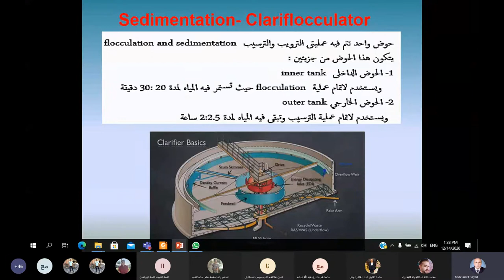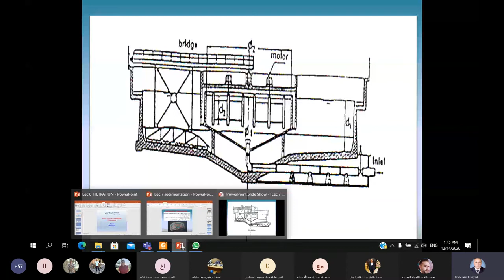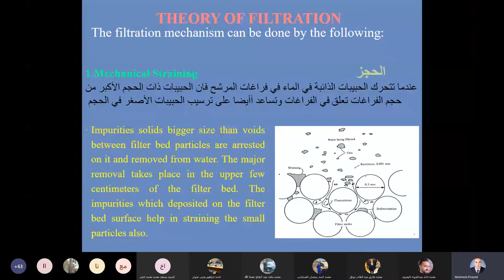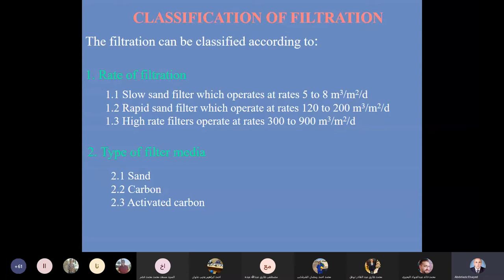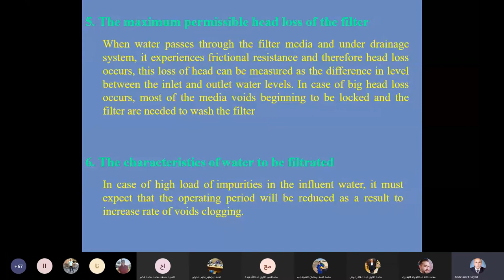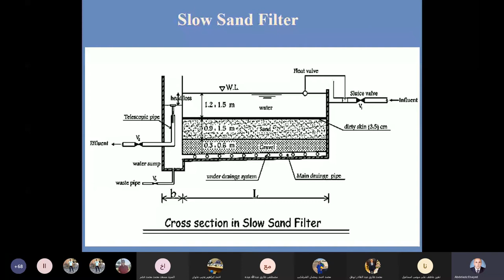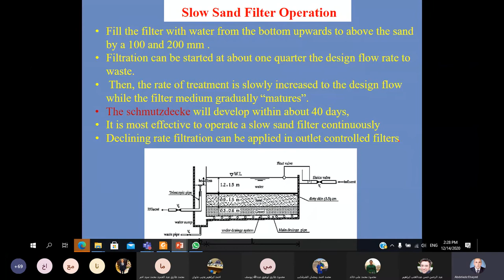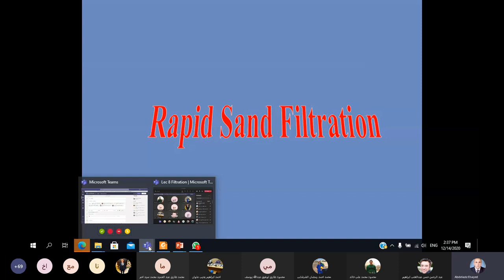محاضره صحيه 8 جزء 1